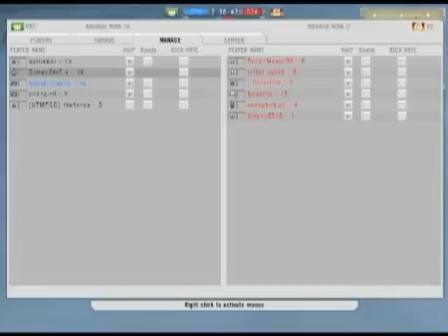Noobs 2 Part 2